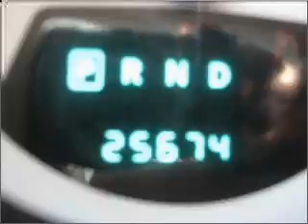2010 Dodge Grand Caravan in Atlanta Lawrenceville, GA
719 W. Pike St
Atlanta Lawrenceville, GA 30045

2010 Dodge Grand Caravan
4-Speed A/T
Mileage:25674